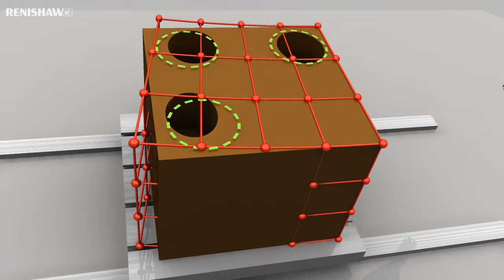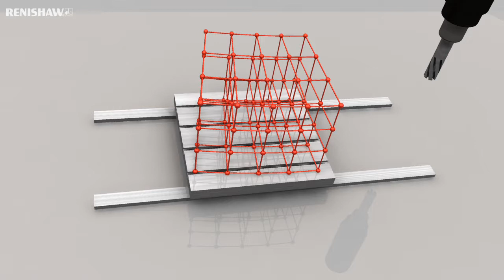Reinshaw TIMTOS 2013